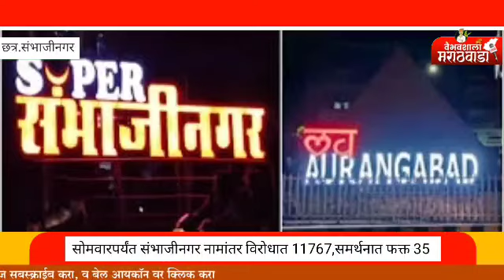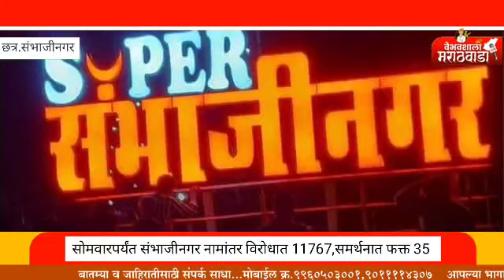VM NEWS|छत्र.संभाजीनगर नामांतराच्या समर्थनार्थ फक्त ३५ अर्ज!नामांतर विरोधात मात्र ११७६७ अर्ज प्राप्त